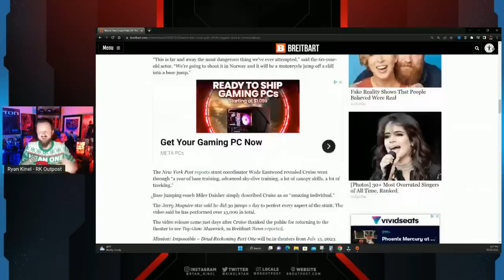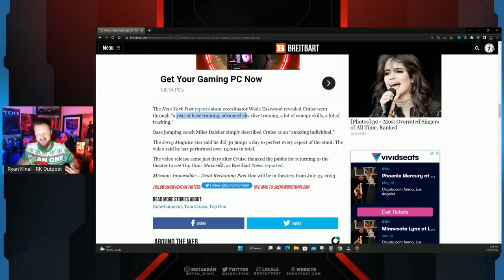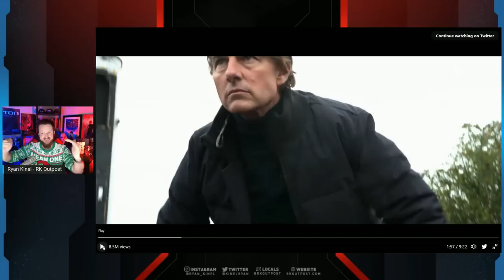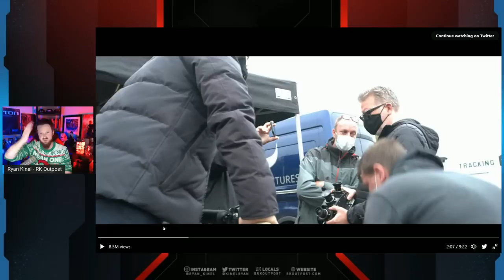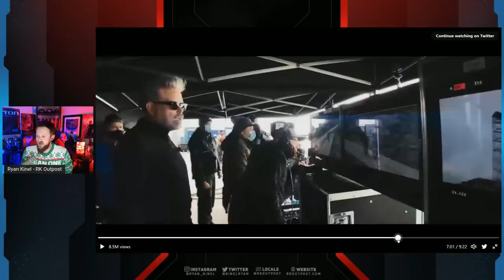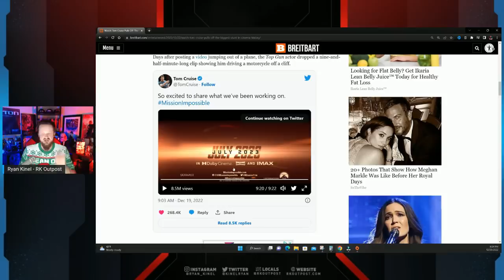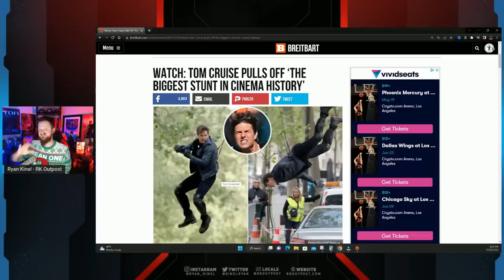Tom Cruise Puts Woke Hollywood To SHAME In Viral Video | Goes To INSANE LEVEL For Biggest Stunt EVER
A HUGE thank you to the following Patrons!:
Master Level:

Knight Level:

Mike Jackson -
Saberian Dream –
Rushin Bob -
Padawan Level:
Optimus Prune -
R R -